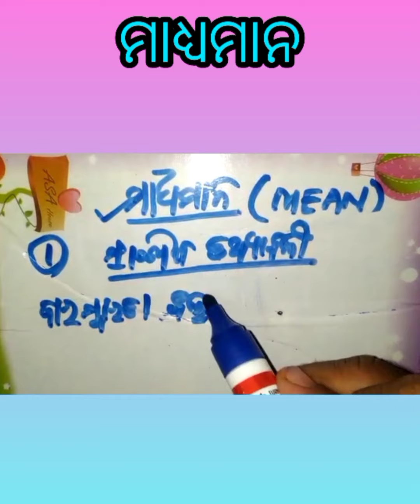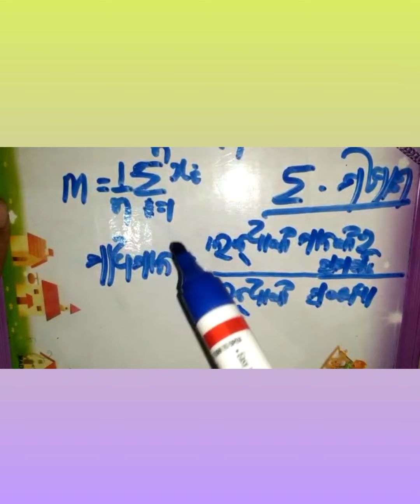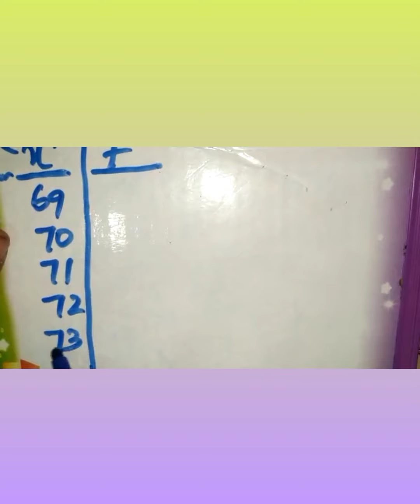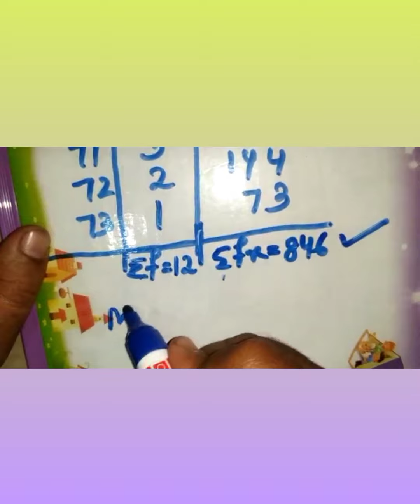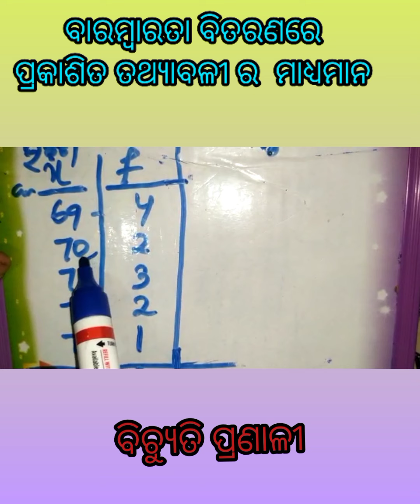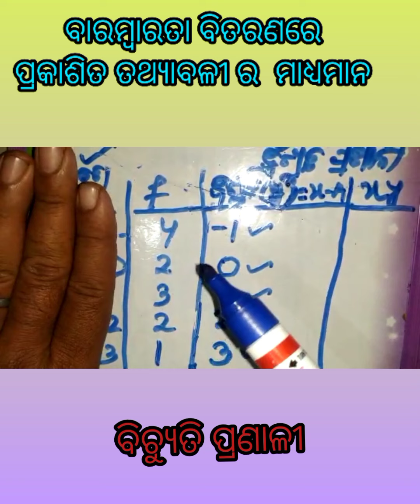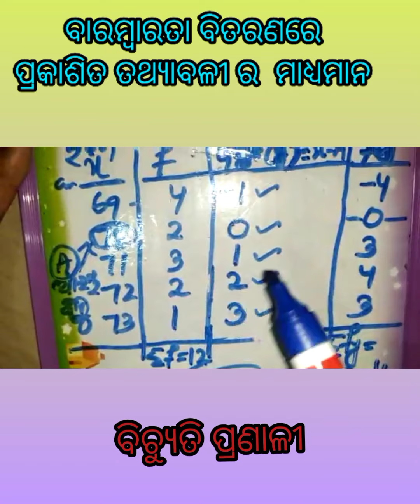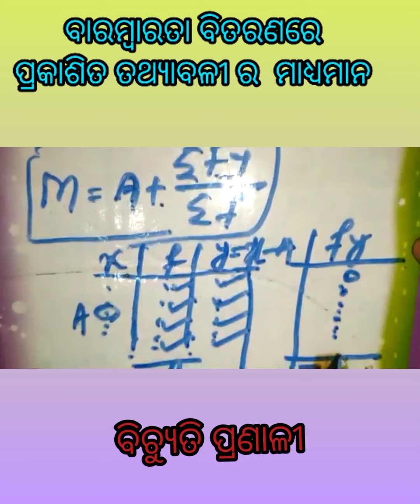Statistics,(MEAN) class ten part 2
ଦଶମ ଶ୍ରେଣୀ
ପରିସଂଖ୍ୟାନ
ଭାଗ-୨
ମାଧ୍ୟମାନ(ଭାଗ ବିଭକ୍ତ ହୋଇ ନଥିବା ତଥ୍ୟାବଳୀ)
ସଂକ୍ଷିପ୍ତ ପ୍ରଣାଳି